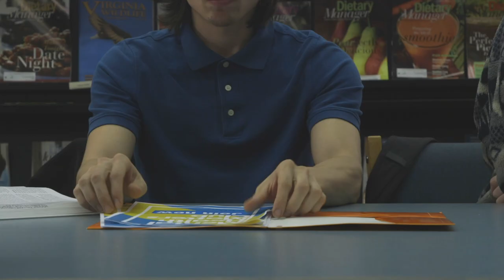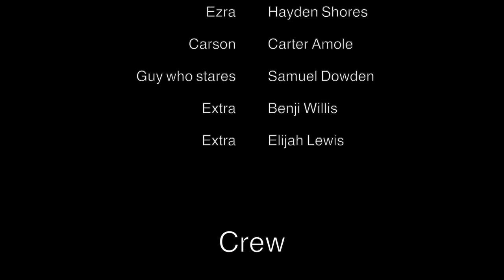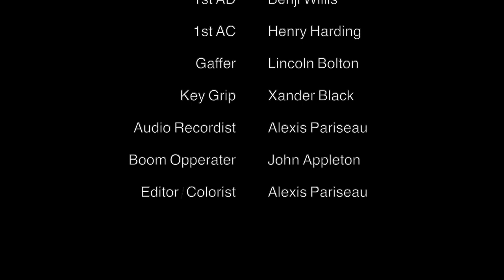Forgotten Pencil, 2021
Forgotten Pencil, Narrative, 6 minutes
What can possibly happen when you walk home alone at night?

The 2021 Hocking College Film students combined classes to create two short films: IDK directed by Najayah Shepherd and Forgotten Pencil directed by Jalynn Jordan. Congrats to all the students for their hard work and collaboration!